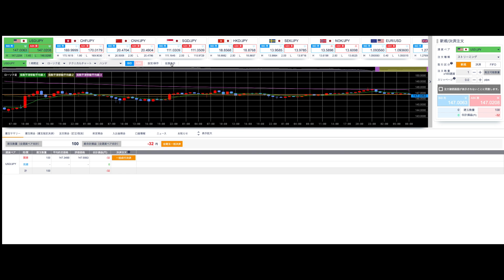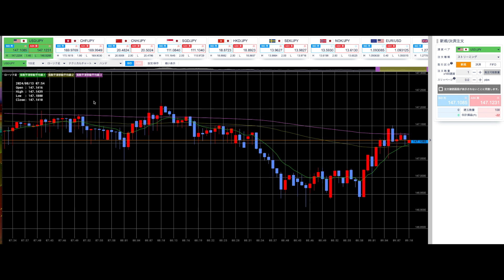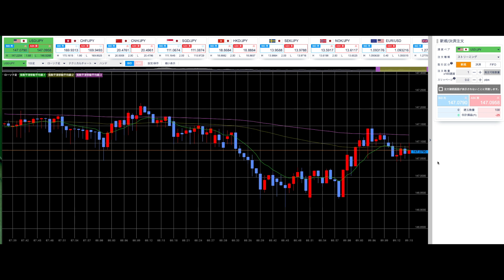祝ユーチューブチャンネル運営１０年記念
YouTubeのチャンネル運営１０周年記念
ガチのドル円のFX取引動画です。
８倍速で動画動かしてます。
動画収録の３時間後にプラスに出来ました。